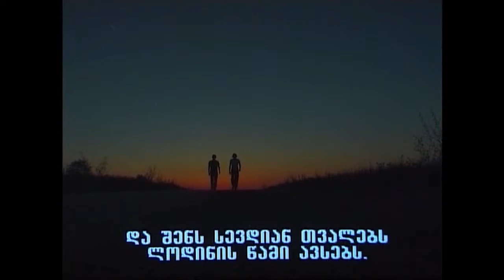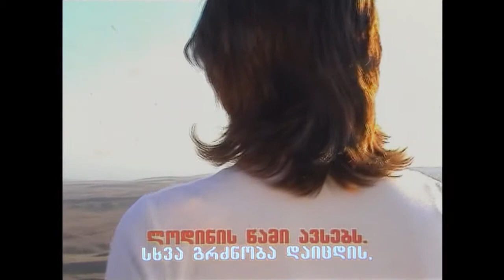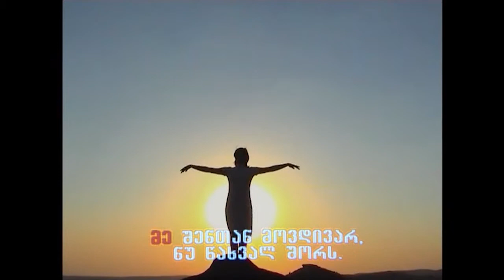სთეისი - ჩვენ ორნი (კარაოკე)